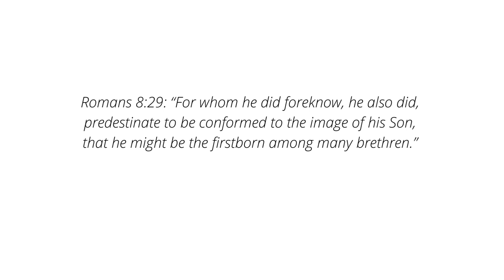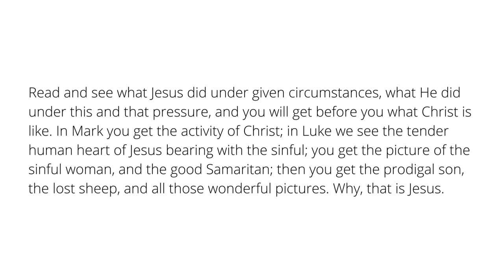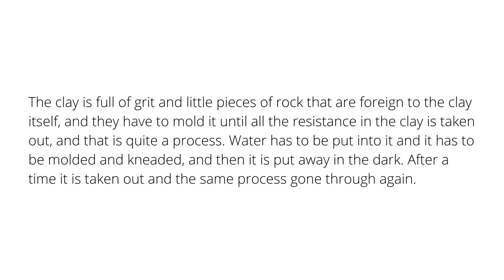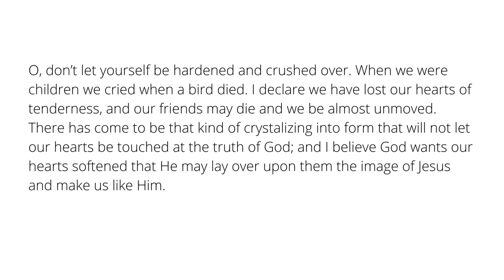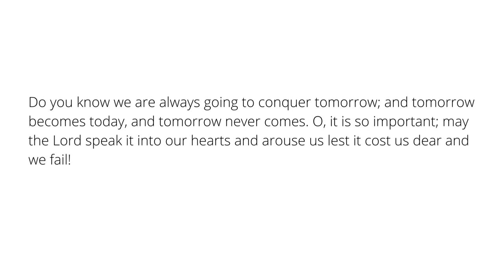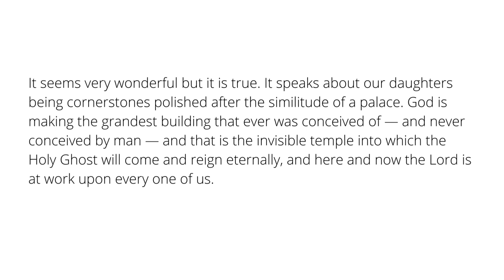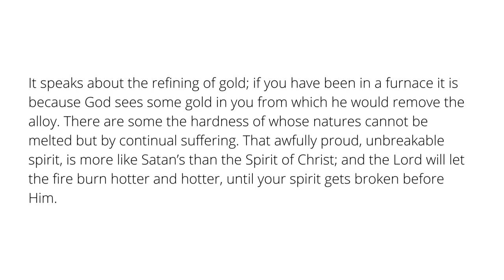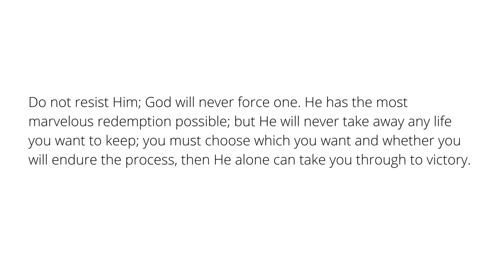Conformed to His Image, by Elizabeth V. Baker